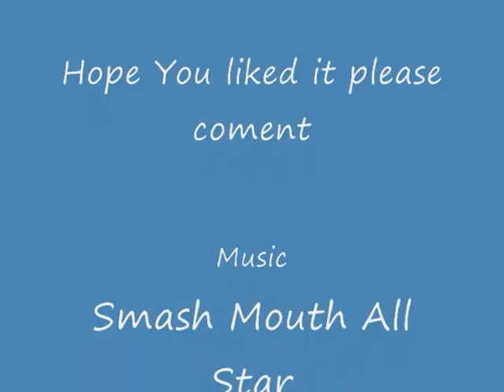Caboose music video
I made this video for caboose from the series of RVB hope you enjoy